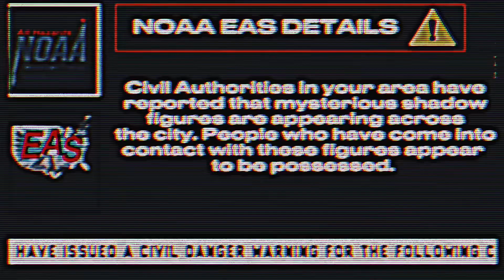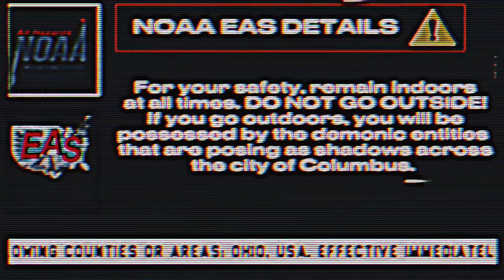The Shadow from whence they came [Mini EAS mock/Analog Horror]